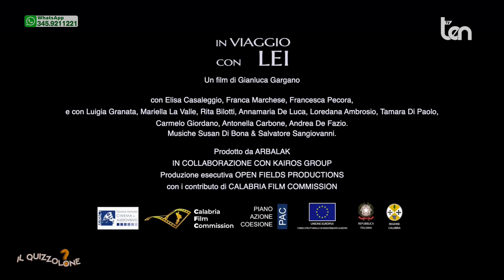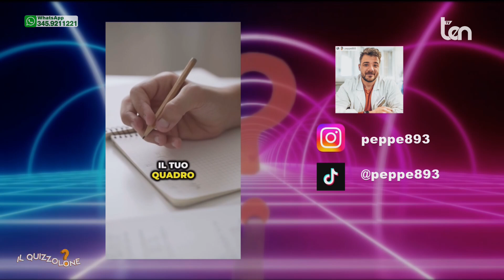IL QUIZZOLONE - Giuseppe Lupica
Giochi a premi, ospiti e taaante sorprese. In onda in diretta dal lunedì a venerdì alle 12:30 Ospite: GIUSEPPE LUPICA Medico Influencer